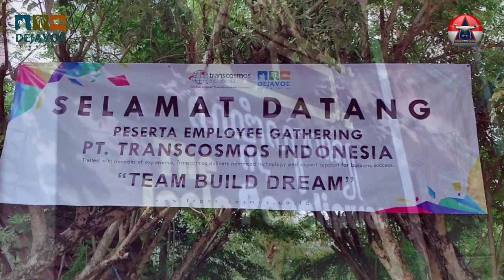Family Gathering PT. Transcosmos Indonesia di Borobudur Magelang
Dejavoe tour and travel bersama PT. Transcosmos Indonesia  kali ini menuju Borobudur Magelang dalam rangkaian acara Employee Gathering yang berlangsung selama 4 hari//

Nah saksikan keseruan dari acara tersebut dalam video ini ya//